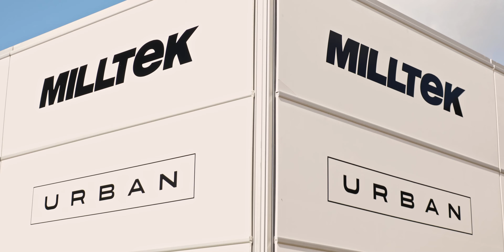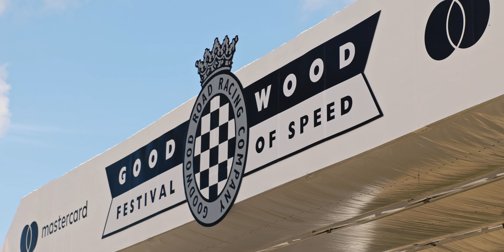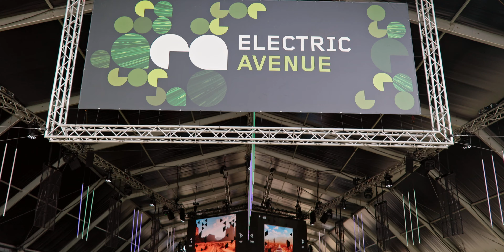GOODWOOD FOS 2024 with Vossen wheels & Vossen UK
Summary of our booth at the Goodwood Festival of Speed 2024, where we partnered with Vossen Wheels, Urban Automotive and Miltek creating one of the best displays at the show.